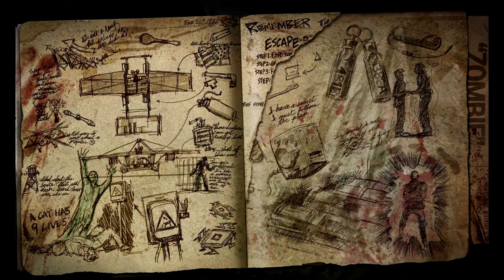ISSUE#6 ZOMBIES COMIC!!! Call Of Duty Zombies Comic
▶ARMADA'S INSTAGRAM!

Subscrcribe if you want to help reach the 100 goal.There are playlists listing first reactions, top5s and and other latest zombies news. I cover the zombies NEWS in any game. I hope you guys enjoy!